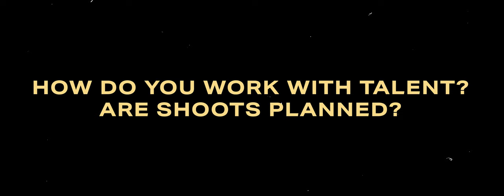A Thousand Words - The Film Photography of Hannah Hall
A Thousand Words is a new series in which I interview photographers that inspire me to create and learn. I am honored to introduce Nashville-based portrait and music photographer Hannah Hall. Originally from Arkansas, Hannah made the move to music city in order to pursue her creative works as a photographer and has since blessed the music community with her skilled eye photographing acts such as Joan, Mountains Like Wax, The Criticals, as well as many Nashville natives.  Hannah has a way of capturing a feeling - something deeply personal in every one of her projects such as one of her most recent titled "to heal and to burn."